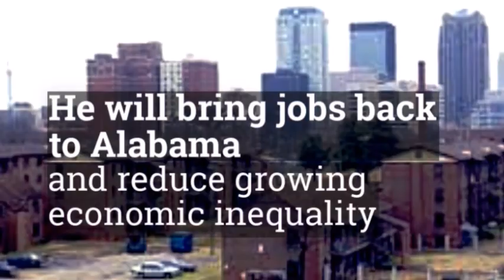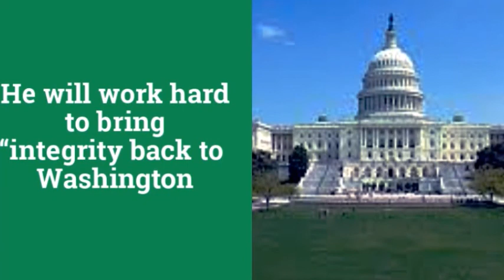Doug Jones Senate Campaign Video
Alabama Voters will go to the poll on December 12, 2017 to decide between the controversial GOP candidate, twice deposed chief justice, Roy Moore and Former US Attorney, Doug Jones